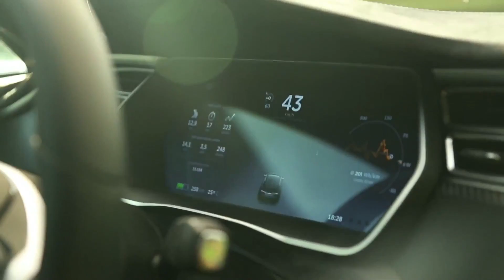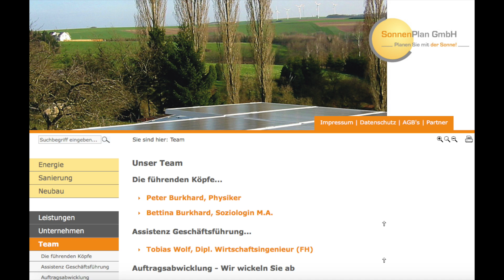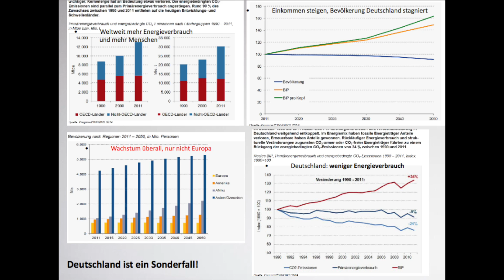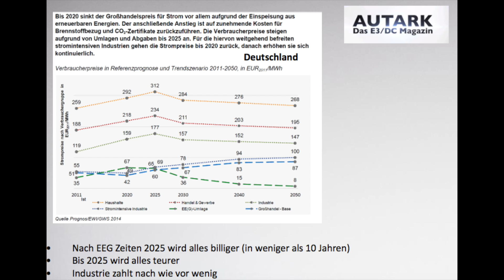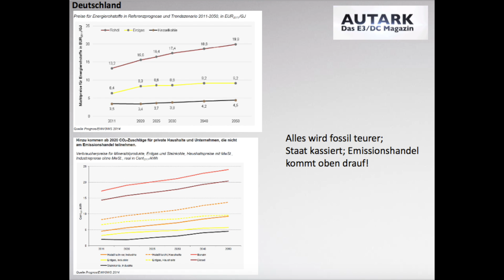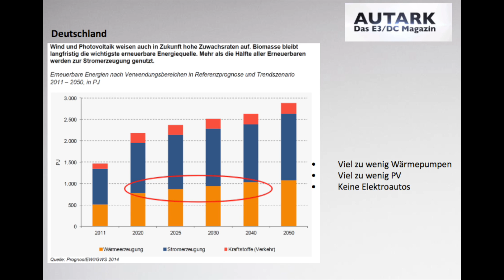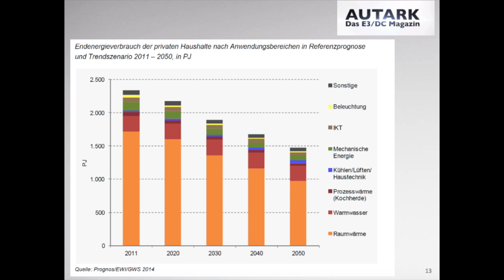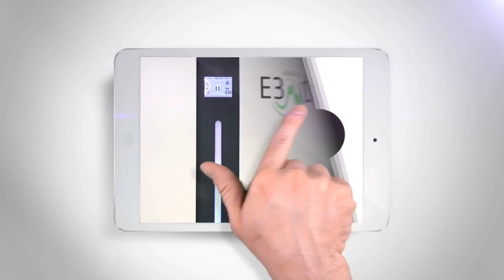Energieversorgung 2040 - Wie sieht das aus? - Autark - Das E3/DC-Magazin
245. Sendung - Leben mit der Energiewende TV - Erstsendung: 20. Oktober 2016

Autark 11 - Das E3/DC Magazin
Energieversorgung 2040 - Wie sieht das aus?

Autark - Das E3/DC-Magazin mit einem neuen Format: der Talk! Wir holen in zweiwöchigen Rhythmus die besten deutschen Energieexperten vor die Kamera!

In drei Auftaktsendungen beschäftigen wir uns mit der Frage, wie die Energieversorgung 2040 in Deutschland aussieht. Dabei wurde beeindruckendes Datenmaterial zusammengetragen, das wir in der Sendung diskutieren. Zur Sprache kommen u.a. die sich verändernde Kraftwerksstruktur, die Entwicklung der Marktpreise sowie die steigenden Energieverbräuche. Die dreiteilige Reihe bietet für die Zuschauer/innen eine einmalige Chance: In komprimierter Form lassen sich die Struktur unserer Energieversorgung und die Entwicklungen in der Zukunft verstehen.

Wir sind stolz im Studio eine Kaskade von Spitzenexperten zu haben:

Dr. Andreas Piepenbrink, Geschäftsführer E3/DC
Jörn-Bo Hein, HeinConcept Vertriebs Consulting
Norbert Schlesiger, GF Green Sailing GmbH
Anton Wissing, GF B&W Energy Projekt GmbH & Co.KG
Peter Burkhard, GF SonnenPlan GmbH

Abgesehen davon macht die Sendung wirklich Spaß! Gut angelegte Zeit!